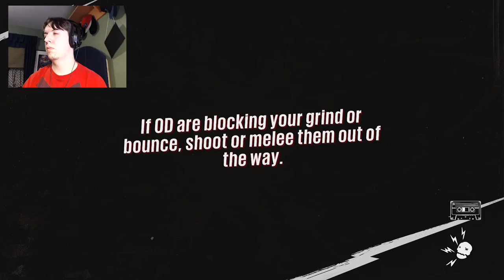Tutorials Blow Man | Sunset Overdrive | Episode 2 | Mitchey Games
I guess games like Sunset Overdrive make us do tutorials now. Lame. (Sarcasm) Anyways Let's kick  OD Butt and Earn some Amps! Yeah!

This episode will go moreover the basic functions of the game mechanics and introduce us to more weapons, abilities, and fun extras. Now this is how you kick mutant butt!

Game System: Xbox One
Game: Sunset Overdrive